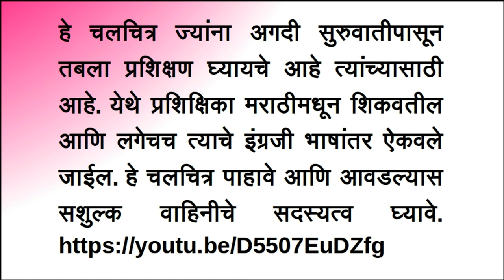सुरुवातीपासून तबला प्रशिक्षण : सशुल्क वाहिनीची माहिती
You may join our paid version for systematic way of learning The Tabla.

सशुल्क वाहिनीवरील पहिला प्रशिक्षण वर्गाचा संच तयार आहे. यामध्ये मूलभूत प्रशिक्षण दिले जाणार आहे. हे अत्यंत महत्वाचे असते. यामध्ये तीन चलचित्रांचा समावेश असून त्यांची एकत्रित लांबी १ तासापेक्षा अधिक आहे. परंतु यात शिकवलेले बोल सराव करण्यासाठीचा कालावधी विद्यार्थ्यानुसार भिन्न असू शकतो. साधारणतः ३ तास ते १५ तास हा प्राथमिक अवस्थेतील सरावाचा वेळ आहे. त्यामुळे नित्य (रोज) हे चलचित्र सुरु करून त्याप्रमाणे सराव करायचा आहे. यासाठी शुल्क हे रुपये ५९ प्रती मास (महिना) आहे.

हे चलचित्र ज्यांना अगदी सुरुवातीपासून तबला प्रशिक्षण घ्यायचे आहे त्यांच्यासाठी आहे. येथे प्रशिक्षिका मराठीमधून शिकवतील आणि लगेचच त्याचे इंग्रजी भाषांतर ऐकवले जाईल. हे चलचित्र पाहावे आणि आवडल्यास सशुल्क वाहिनीचे सदस्यत्व घ्यावे.